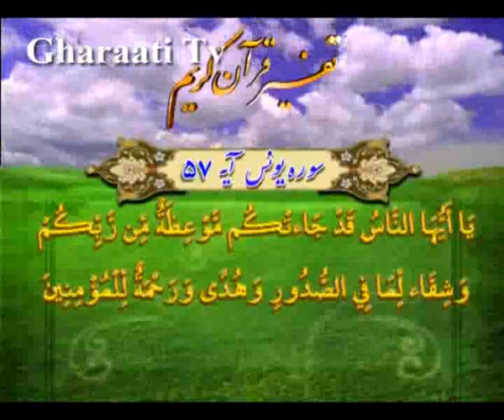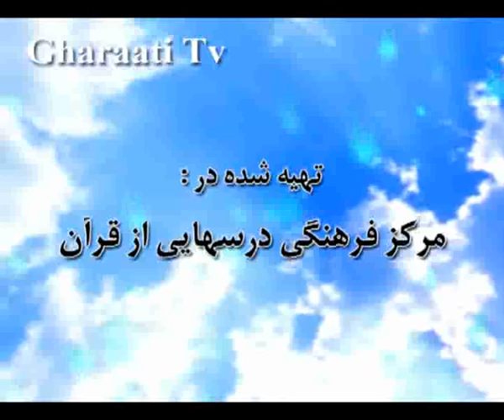قرائتي / تفسير آيه 57 سوره يونس، قرآن، شفاى‏ دردها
تفسير آيه 57 سوره يونس، مراحل چهارگانه‏ى تربيت و تكامل‏، قرآن، شفاى‏ دردها